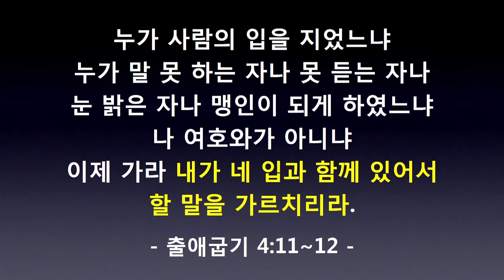꿈의교회, 권준모 목사, 20170922, 금요기도회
역전을 꿈꾸라 (1) 당신의 방향을 점검하라
출애굽기 3장 1절~5절